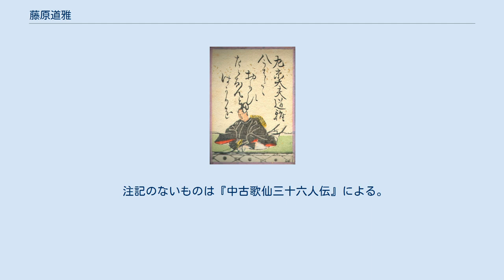藤原道雅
藤原 道雅（ふじわら の みちまさ）は、平安時代中期の公卿・歌人。
藤原北家、儀同三司・伊周の長男。
官位は従三位・左京大夫。
小倉百人一首では左京大夫道雅。
 祖父の中関白道隆に溺愛されて育つが、長徳元年（995年）に道隆は死去、さらに、翌長徳2年（996年）内大臣という高官にあった父・伊周が花山法皇に対し弓を射掛ける不敬事件を起こして大宰権帥に左遷され（長徳の変）、実家の中関白家が没落する中で成長する。
 長保6年（1004年）従五位下に叙爵し、翌寛弘2年（1005年）侍従に任官する。
寛弘3年（1006年）右兵衛権佐に任ぜられると、寛弘5年（1008年）正五位下・左近衛少将、寛弘6年（1009年）従四位下と一条朝後期に武官を務めながら順調に昇進する。
 寛弘8年（1011年）三条天皇の即位に伴って、春宮権亮に任ぜられ、新春宮・敦成親王（のちの後一条天皇）に仕える。
しかし、長和2年（1013年）三条天皇の皇子・敦明親王（後一条朝の皇太子）の従者であった織部司桃文師・小野為明が敦明の母である皇后・藤原娍子の住む弘徽殿に参上したところを、敦成親王の従者に拉致させ自邸へ連行させる。
自邸において道雅は自ら為明の髪を掴んで周囲の者に打ち踏ませ、瀕死の重傷を負わせた。
その後、敦明親王から訴えがあり、道雅は謹慎処分に処された。
 長和4年（1015年）左近衛中将。
長和5年（1016年）正月に後一条天皇践祚に際して藤原資平と共に蔵人頭に任じられたが、間もなく春宮権亮の功労という名目で従三位に叙せられて、在任8日目で蔵人頭を更迭されてしまう。
更に同年9月に伊勢斎宮を退下し帰京した当子内親王と密通し、これを知った内親王の父三条院の怒りに触れて勅勘を被った。
また、仲を裂かれた当子内親王は翌寛仁元年（1017年）病により出家してしまった。
 万寿元年（1024年）12月6日に花山法皇の皇女である上東門院女房が夜中の路上で殺され、翌朝に死体が野犬に食われた姿で発見された。
この事件は朝廷の公家達を震撼させ、検非違使が捜査にあたり、翌万寿2年（1025年）3月に右衛門尉・平時通が容疑者として法師隆範を捕縛する。
検非違使が尋問するも隆範は口が堅く、7月25日になってようやく隆範は道雅の命で皇女を殺害したと自白する。
この自白の連絡を受けて、権力者の藤原道長・頼通親子も驚嘆したという。
しかし、7月28日にこの殺害事件を起こした盗賊の首領という者が自首を申し出る。
しかし、この首領に対する拷問実施の是非について判断しかねた検非違使別当・藤原経通から意見を求められた右大臣・藤原実資は、自首犯に対して拷問を行った事例はないとして不要の旨を、さらには首領に対する罪状を検非違使で決定すべきでない旨を回答している。
結局、誰がこの首領を殺人事件の主犯として認定したのか、どのような刑罰に処したのか、そもそもこの主犯の氏名は何か、が各種記録に残っておらず、どのような形でこの事件が決着したのか明らかではない。
なお、この事件の影響によるものか、翌万寿3年（1026年）に道雅は左近衛中将兼伊予権守を罷免され、右京権大夫（正五位上相当官）に左遷されている。
 万寿4年（1027年）には、帯刀長・高階順業と賭博に興じていたところ激しい口論を始め、ついには道雅の狩衣の袖先を引き破った順業の乳父・惟宗兼任と路上で取っ組み合いの喧嘩を始めてしまう。
そのため、往来の人々がこの喧嘩を見物するために大勢集まったという。
 その後、後冷泉朝の寛徳2年（1045年）左京大夫に転じるも、40年近くに亘って従三位から昇進できぬまま、天喜2年（1054年）7月10日に出家し、20日薨去。
享年63。
 花山法皇の皇女を殺させた、敦明親王の雑色長小野為明を凌辱し重傷を負わせた、博打場で乱行した、など乱行が絶えなかったため、世上荒三位、悪三位などと呼ばれたという。
 その一方で和歌には巧みであり、中古三十六歌仙の1人としても知られている。
『後拾遺和歌集』5首、『詞花和歌集』2首と、勅撰和歌集に合わせて7首が入集。
 『小倉百人一首』には道雅が当子内親王に贈った歌が採られている。
 今はただ 思ひ絶えなん とばかりを 人づてならで 言ふよしもがな — 『小倉百人一首』第63番 『後拾遺和歌集』の詞書には 伊勢の斎宮わたりよりまかり上りて侍りける人に、忍びて通ひけることを、おほやけも聞こしめして、守り女など付けさせ給ひて、忍びにも通はずなりにければ、詠み...